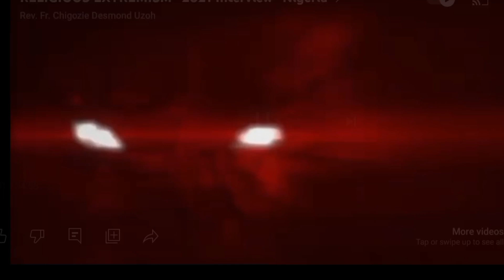is Time to visit, Mr President. for this Christmas.